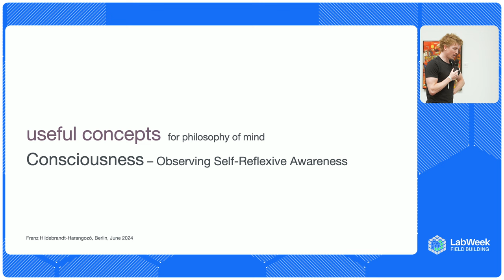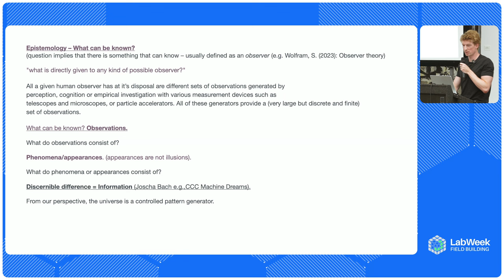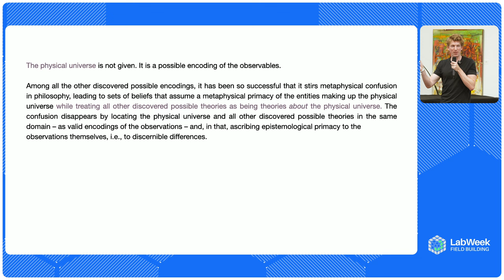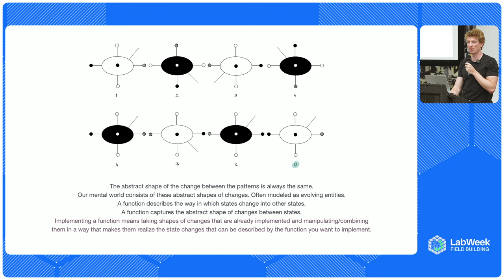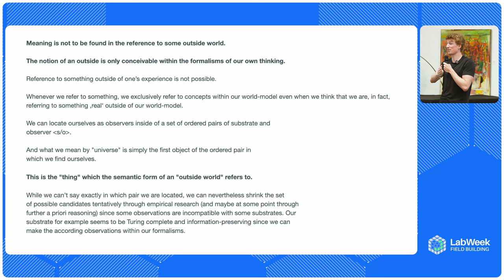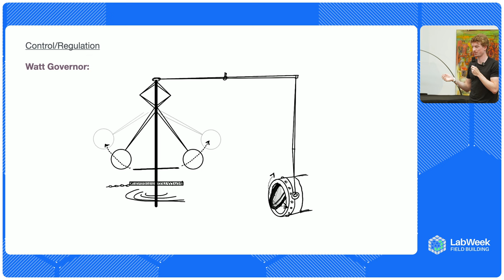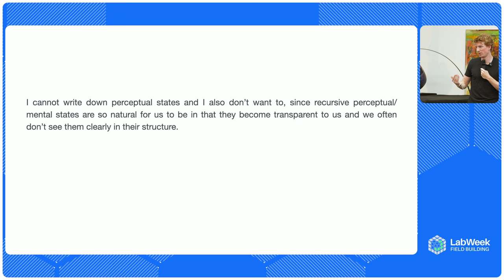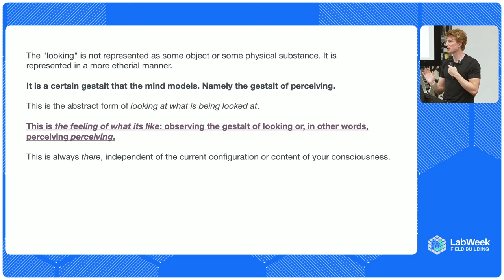What is Consciousness? | Franz Hildebrandt-Harangozó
Franz Hildebrandt-Harangozó explores his current understanding of consciousness in this talk from LabWeek Field Building, drawing from his studies at the Humboldt University in Berlin and the works of several philosophers. He addresses key questions in the philosophy of mind, including the nature of consciousness, self-awareness, and the feeling of what it's like to experience. What is consciousness and explanation, the role of information and epistemology, and the construction of meaning within our perceptions?